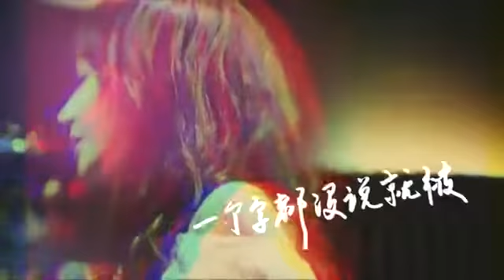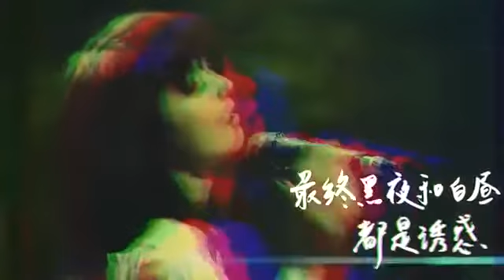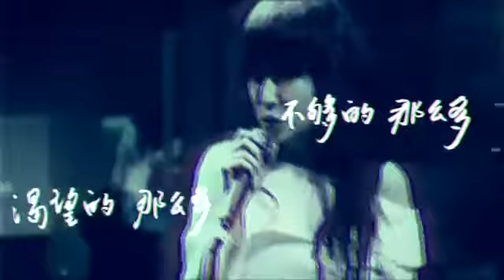【官方MV】Faye飞～河畔